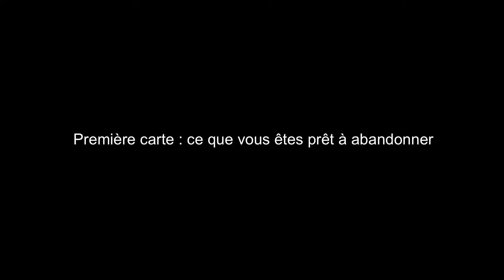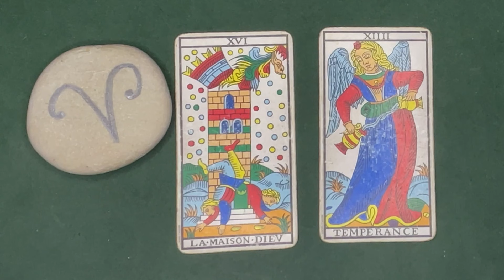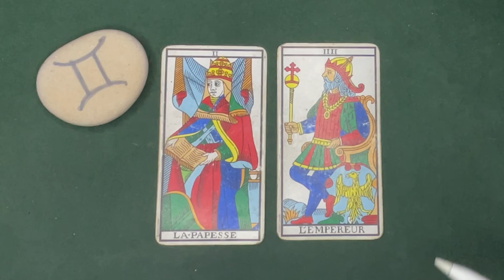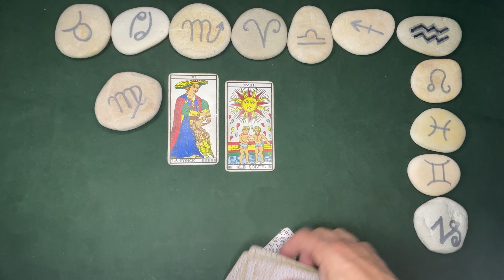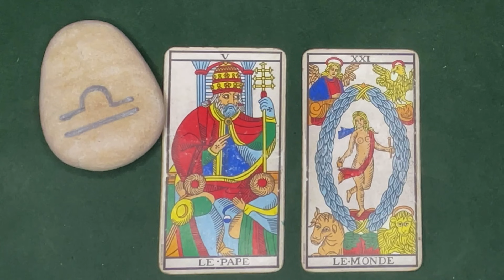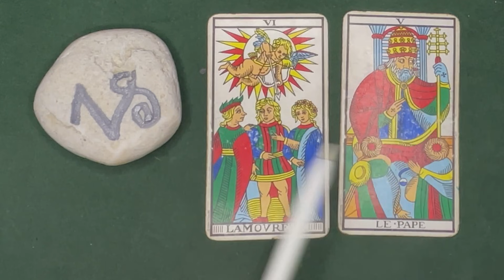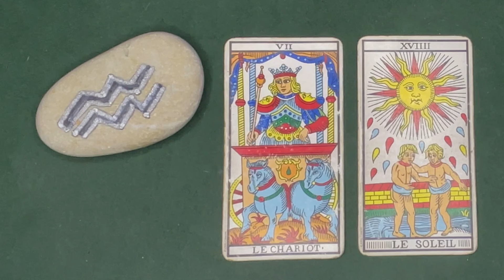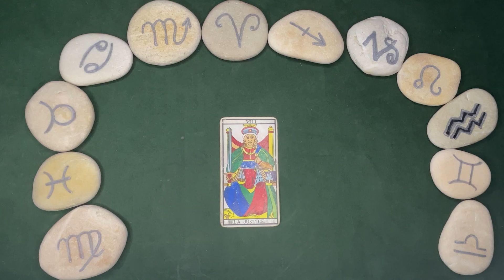Astro-Tarot: changer, nous transformer suppose un douloureux sacrifice: couper ce qui nous entrave.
Pierre propose pour la semaine prochaine d'épurer ce qui nous empêche de nous transformer définitivement dans certains domaines. Cela suppose un aller sans retour une fois la décision prise de couper les liens de ce qui nous lie et nous entrave. Notre progression sur notre Chemin exige ce sacrifice. Pierre propose un tirage à deux cartes pour nous conseiller au mieux sur ce délicat sujet de la "transmutation".

Astro-Tarot :  une pleine Lune difficile mais qui peut-nous aider à réellement changer.

💌   Voir les vidéos avec Patrick Giani et Daniel Vega
• « La fin du Covid 19 ?  Trois astrologues répondent à la suggestion du Pr Raoult » (oct. 2020)

▪     " Tarot de Marseille : Les Honneurs""

▪ L'éternel problème de l'Interprétation de l'arcane 16: la "Maison Dieu" s'écroule, la tour est foudroyée. C'est la fin !   Vraiment ?

▪  M Dupond-Moretti : le secret des plaidoiries concrètes et réalistes du Taureau, brillantes par un ascendant léonin, ont toujours été teintée de rébellion avec un Uranus conjoint à l'Ascendant.
Le maître des palais de justice saura-t-il convaincre les dissipés du palais Bourbon de décristaliser une Justice vieillie, saturnienne ?

▪ Découvrez Chiron le centaure la clé astrologique pour comprendre nos souffrances personnelles comme celles issues du monde actuel.

▪ L’étude du thème astrologique du professeur Raoult nous propose des réponses incroyables pour comprendre comment il a pu passer de l’ombre du labo à la lumière médiatique.

▪   Découvrez mon enquête astro-psychologique pour percer la psyché du célèbre YouTubeur  "décrypteur"  Stan Leloup, auteur du best seller "Votre empire dans un sac à dos".

▪ Crise de l'ado, âge fatidique de 33 ans : comment passer les caps des âges clés grâce à l'Astrologie.

▪   Et si le confinement vous pèse : voyagez au gré des hasards et synchronicités sur le chemin de l'Espagne.
De Tolède à l'Alhambra en passant par les moulins de Don Quichotte : à pied ou en drone pour méditer sur les coïncidences.

▪   Aller plus loin que la Bibliothèque d'Harry Porter et le vin de porto dans cette vidéo :
Avec l'étude de la question
Est-il possible de réaliser  le thème astral d'une entreprise, d'un évènement et pourquoi pas d'une ville, d'un pays  ?

▪ Revoyez la Géobiologie, Bioénergie ...le Tarot et l'Astro comme des aides à la Liberté sur le Chemin (Lourdes, Saragosse ..)